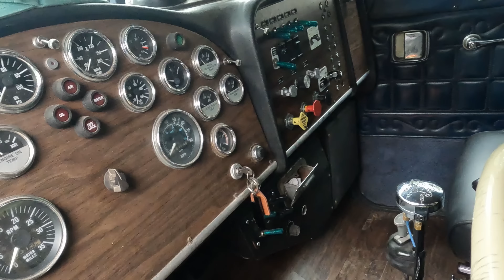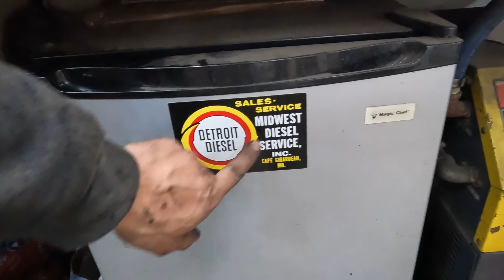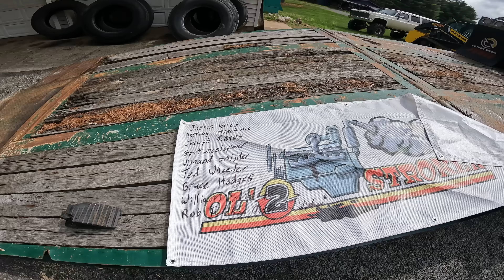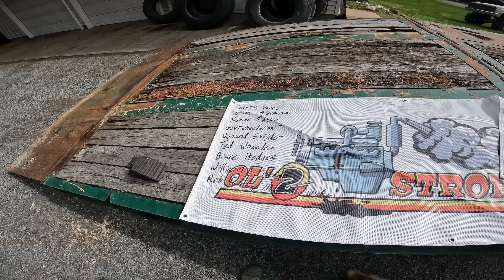1980 Peterbilt 359 and lowboy need to get ready for a long trip!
I'm always looking for old classic semi trucks to save and restore. I'm also always looking for trucks or parts Detroit Diesel related. If you have one that needs to be saved or you know of one you can drop me an email at the following address